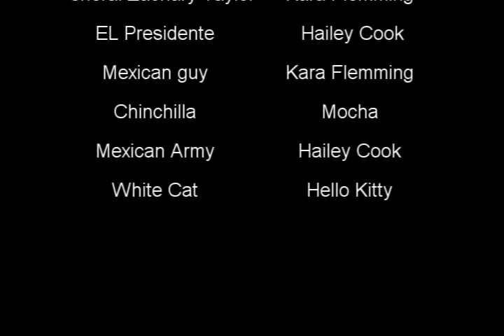The Mexican Americna war!!! (a musical comedy)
Made for my history class XDDD we thought it was pretty damn clever, sorry about to bad audio quality, squeaky tripod XDDD an please no rude comments, im aware that it's not movie theater grade but i think its pretty good for having no script, one garage, and a really crappy cam-corder.